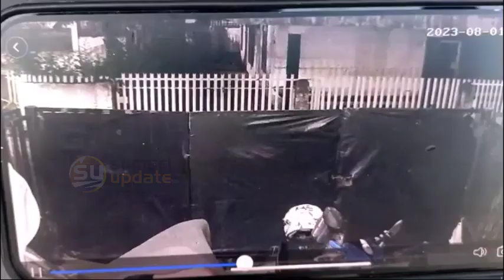TERPARKIR DI TERAS RUMAH CUSTOMER, MOTOR DRIVER OJOL INI RAIB | SumselUpdateTV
Palembang, sumselupdate.com – Untuk kesekian kalinya kasus pencurian sepeda motor terjadi di kota Palembang. Kali ini hal itu terjadi terhadap korban M Gali Rakasiwi (35), warga jalan Sako Raya, gang Amal, Kelurahan Sako Baru, Kecamatan Sako Palembang.

Terungkapnya kasus itu, setelah Gali mendatangi Sentra Pelayanan Kepolisian Terpadu (SPKT) Polrestabes Palembang, guna…